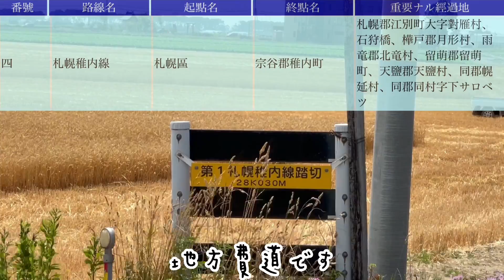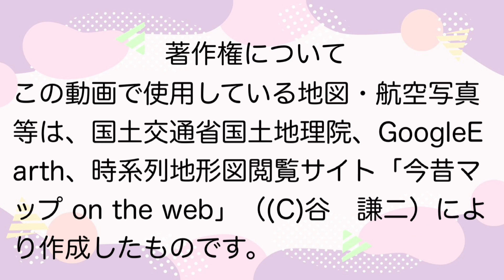【旧国道】国道275号 ここが国道？意外なルートにビックリ！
今回は当別町内の国道275号の旧道をサイクリングします！
始まりは栄町交差点。東橋から来た国道が初めて交差点を曲がります。
しばらくは現道と同じですが、意外な所を曲がります！
JR学園都市線(札沼線)との踏切は壮大な名前がついてました！
道の付け替えを確認したら、北海道医療大学方面へ走りますよ。
今年1月｢ハル散歩｣で訪れた石狩金沢駅跡。あの時は雪に埋もれてましたが、今回は全貌を見られました。
その後も旧道をサイクリングしていますよ！